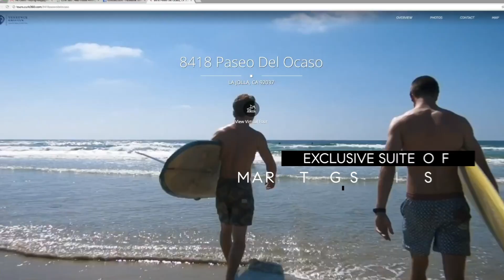Evolving During Changing Market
Richard Elias Team is always evolving with the market!

We use a high-tech, high-touch approach to get your home sold. We use elevated photography, interactive video showings, virtual open houses, live postcards and so much more to get your home from selling to SOLD!

Let our experience move you!

Richard Elias
COMPASS